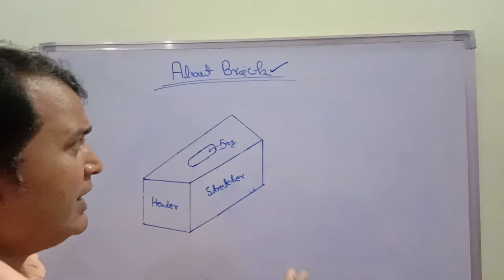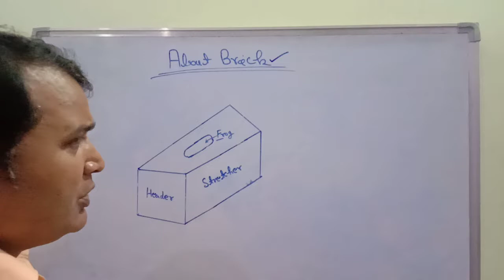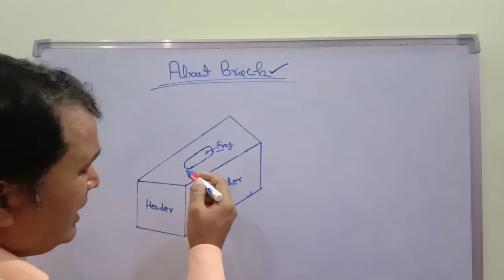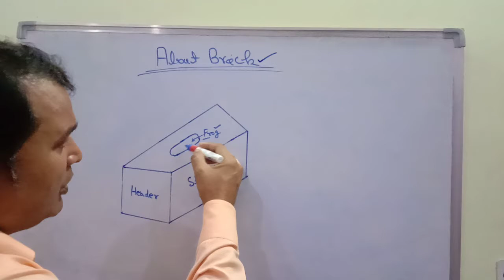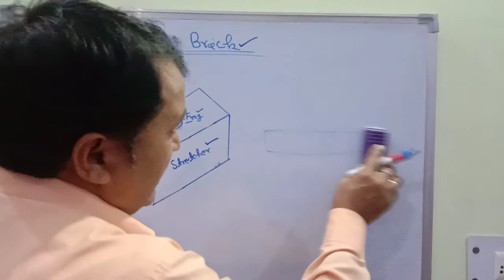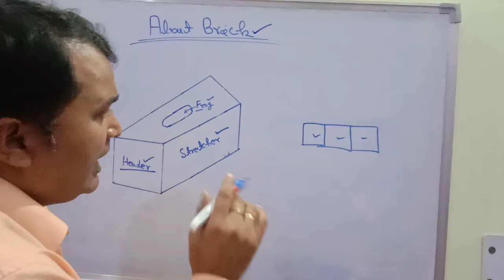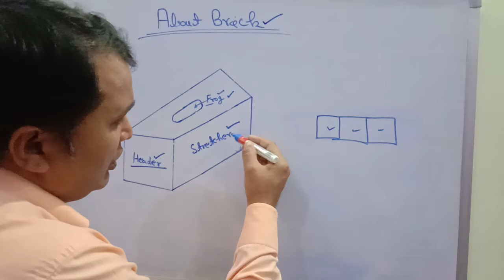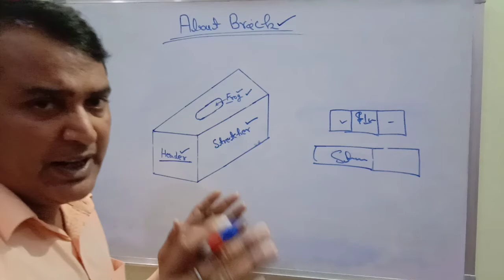Definition of bricks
Hi friends is video me brick ke bare me bataya gaya hai thanks.